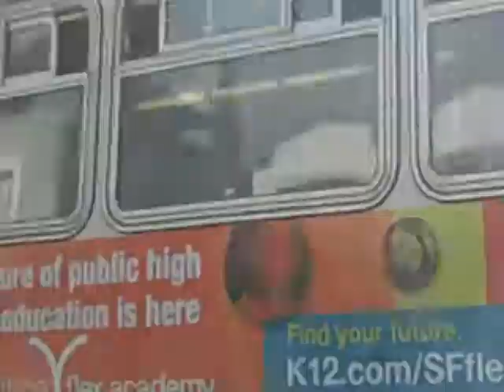SF Muni 8304